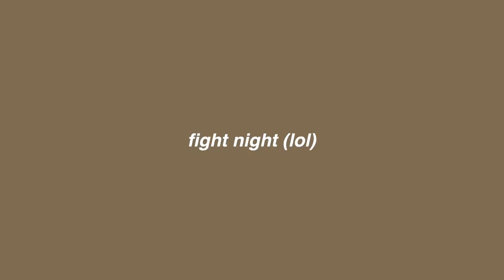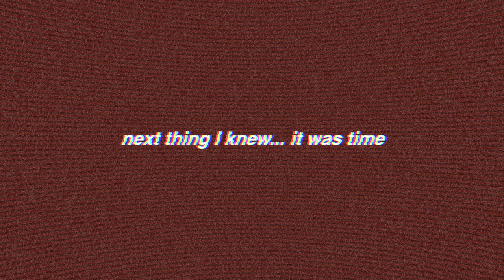my boxer era 🥊 london student fight night vlog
enjoy xo

Free Music for Videos 👉 Music by Yung Wacho - That's That (feat. Tony Rashad)

- CHAPTERS -
00:00 let me explain
02:20 primark quest
03:02 scholar behavour
04:03 let’s go to the venue
04:48 pre-fight
05:38 the fight.
07:14 post-fight
07:48 looking busted + thoughts